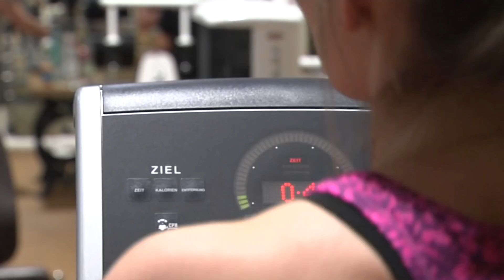40 Jahre FIT PLUS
Fernsehbeitrag von ISAR TV zum 40. Geburtstag von FIT PLUS in Landshut.